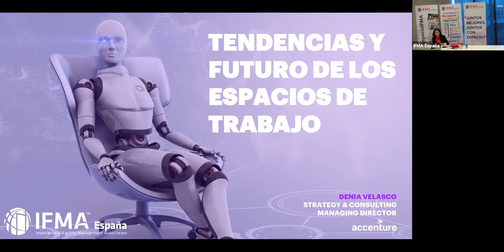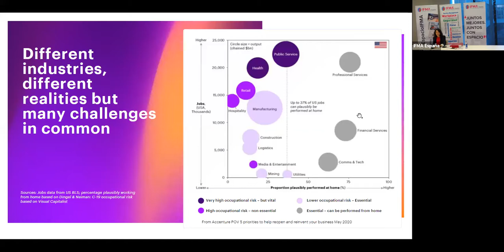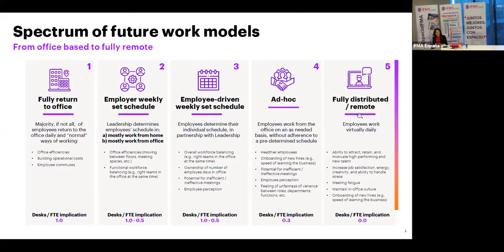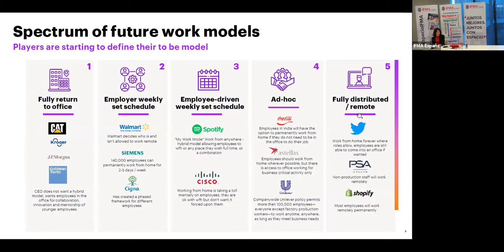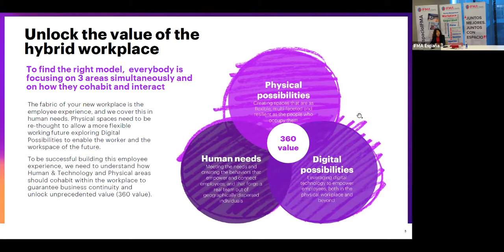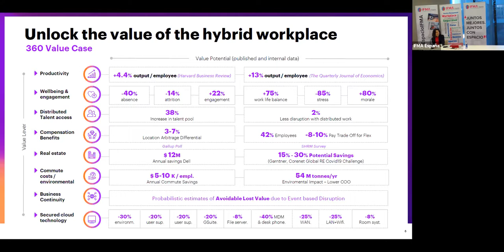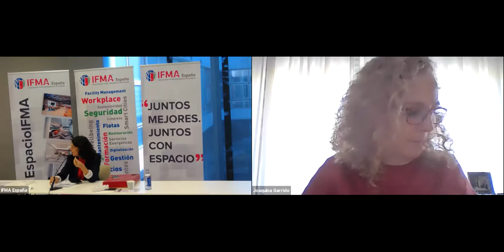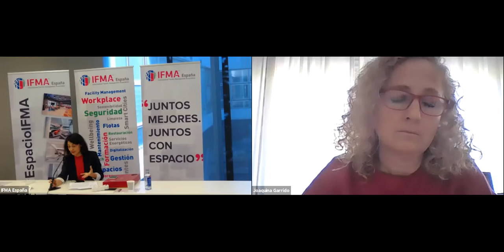Desayuno Trabajo IFMA España | 30-06-2021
Tendencias y futuro de los espacios de trabajo.

Denia Velasco, Consulting Workplace Business Network Lead Spain de Accenture nos habla sobre cómo ha influido en el futuro de los espacios de trabajo, las tendencias del mercado, el impacto del diseño en la forma de trabajar, y las necesidades de cara a la construcción de espacio.